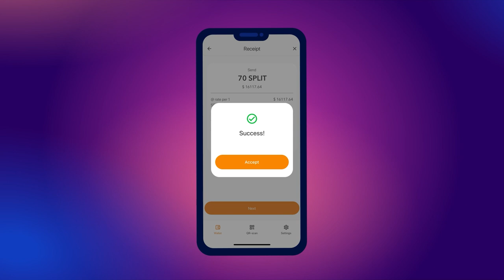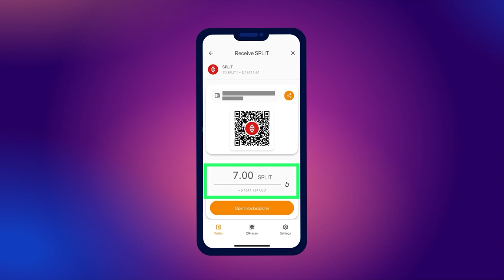어떻게 SPLIT 토큰을 보내고 받을 수 있나요?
이 짧은 튜토리얼에서는 SPLIT 토큰으로 트랜잭션을 만드는 방법을 보여줍니다.

트랜잭션을 받으려면 지갑 잔액에 SMART 코인이 있어야 합니다.

SPLIT은 SMART BLOCKCHAIN ​​네트워크에서 작동하는 토큰이라는 점을 알려드립니다. SMART WALLET 지갑에 SPLIT 토큰을 보관하면 ULTIMA 토큰으로 보상을 요청할 수 있는 권리가 부여됩니다.

Ultima에 대해 더 알고 싶으면 소셜 네트워크에서 우리를 팔로우하세요: